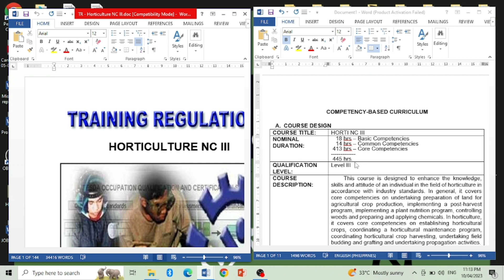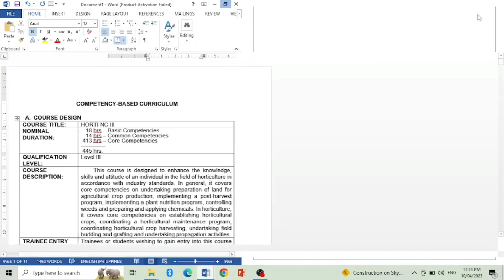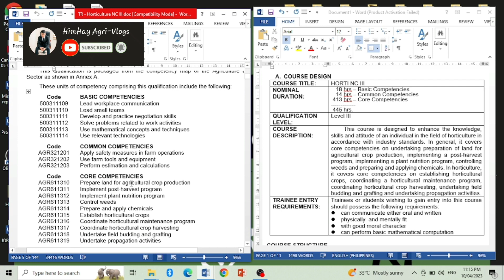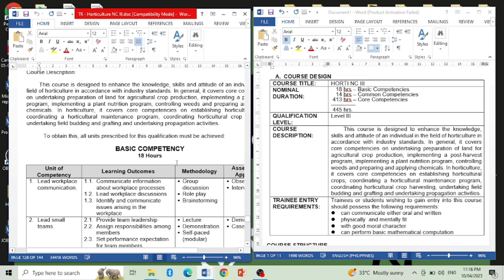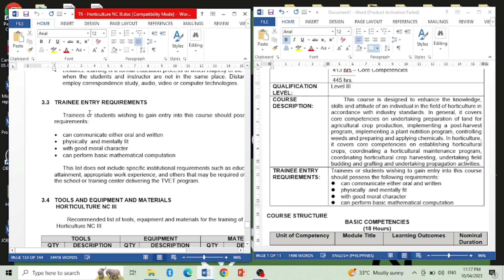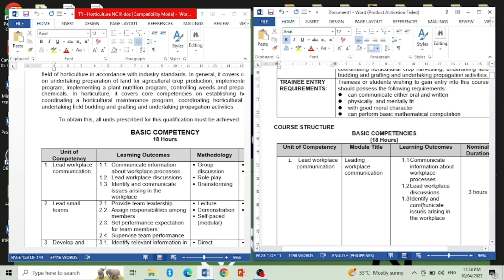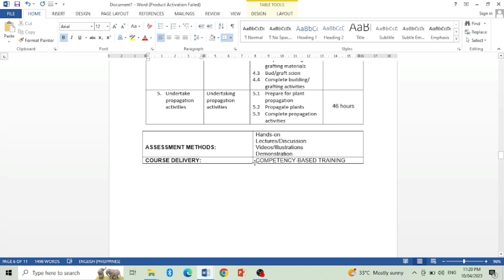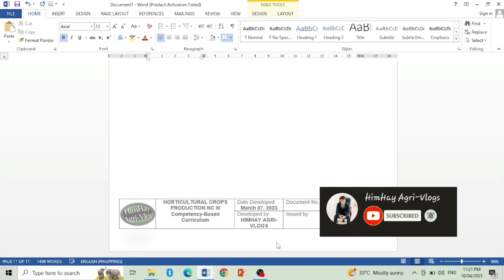Competency-Based Curriculum | Paano gumawa ng CBC ng TM1? | Trainer's Methodology 1 | TM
This video will teach you how to do your CBC or Competency-Based Curriculum of TM1.